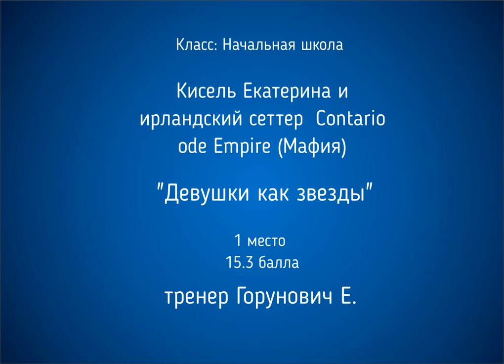Класс: Начальная школа Кисель Екатерина ирландский сеттер Contario ode Empire (Мафия)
Квалификационные соревнования по танцам с собаками, МИНСК 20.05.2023.
Главный судья Инна Баранова.